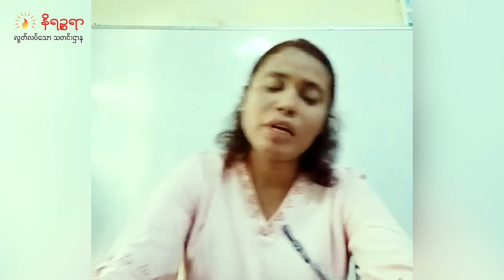လက်ရှိ ရခိုင်နိုင်ငံရေး၊ စစ်ရေးအခြေအနေကြားမှာ ကမန်အမျိုးသမီးတွေ ဘယ်လိုအခက်အခဲတွေကြုံတွေ့နေရသလဲ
လက်ရှိ ရခိုင်နိုင်ငံရေး၊ စစ်ရေးအခြေအနေကြားမှာ ကမန်အမျိုးသမီးတွေဘယ်လိုအခက်အခဲတွေကြုံတွေ့နေရသလဲ (စကားဝိုင်းဆွေးနွေးပွဲ)

နိရဉ္စရာ၊ နိုဝင်ဘာ ၂၉/၂၀၂၃

လက်ရှိ ရခိုင်ပြည်နိုင်ငံရေး၊ စစ်ရေး အခြေအနေကြားမှာ ရခိုင်မျိုးနွယ်စုဝင်လူမျိုးတစ်ခုဖြစ်တဲ့ ကမန်အမျိုးသမီးတွေ ဘယ်လိုအခက်အခဲတွေ ကြုံတွေ့နေရသလဲ။ ဘဝဖြတ်သန်းမှုတွေက ဘယ်လိုရှိနေပါသလဲ။ ဒါနဲ့ ပတ်သက်လို့ နိရဉ္စရာက သီးသန့်စကားဝိုင်းဆွေးနွေးထားပါတယ်။

ကမန်လူမျိုးတွေဟာ စစ်တွေ၊ သံတွဲမြို့တွေမှာ အများစုနေထိုင်ကြပြီး ကျောက်ဖြူနဲ့ ရမ်းဗြဲတို့မှာ အနည်းငယ် ပျံ့နှံ့နေထိုင်ကြပါတယ်။

ရခိုင်ပြည်နယ်မှာ ကမန်လူမျိုးစုစုပေါင်း ငါးသောင်းကျော်ရှိပြီး အဆိုပါစာရင်းမှာ ၂၀၁၄ ခုနှစ်က ကမန်ပါတီက ကောက်ယူခဲ့တဲ့ စာရင်းဖြစ်ပါတယ်။